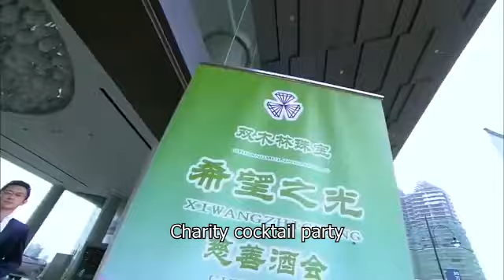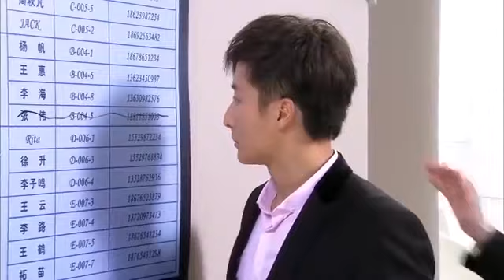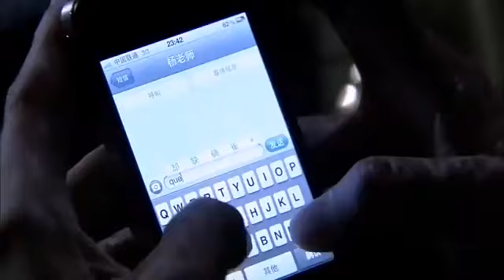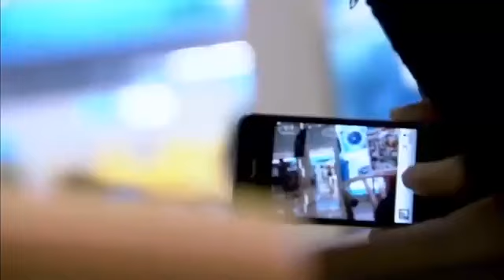Young man lost job for rescuing a girl, only to find out she’s a CEO who changed his destiny forever